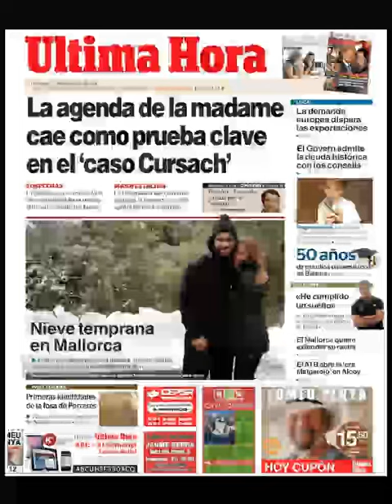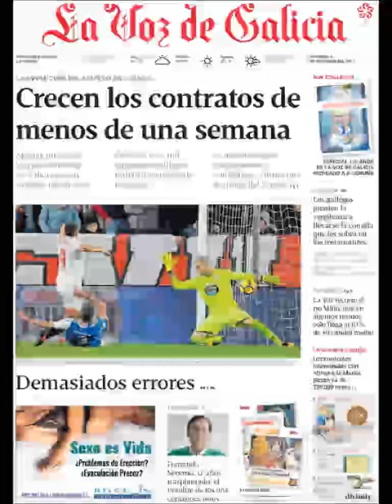Noticias Domingo 3 Diciembre 2017 Titulares Portadas Diarios Periódicos España Spain